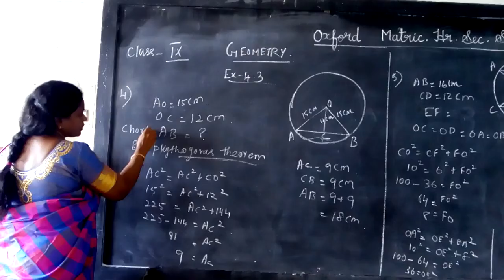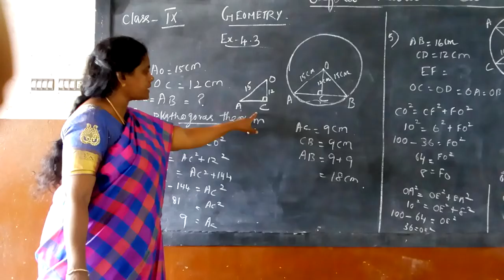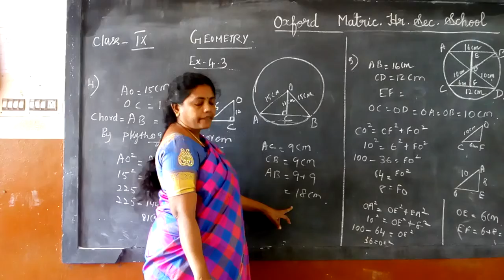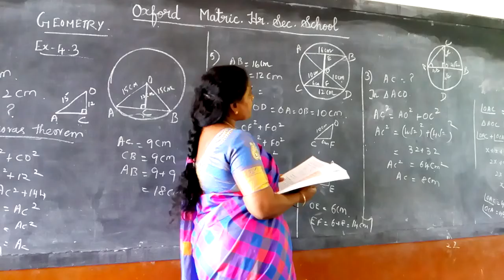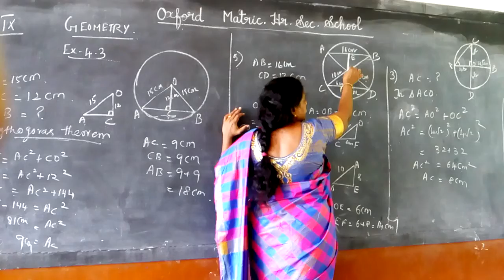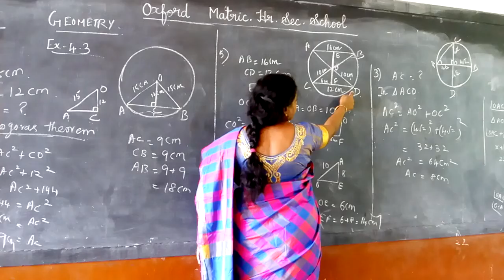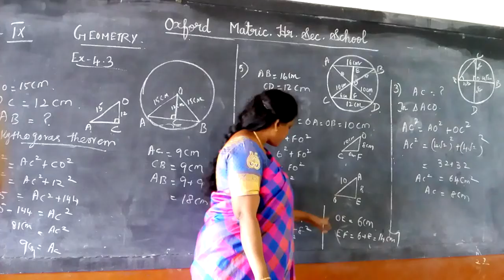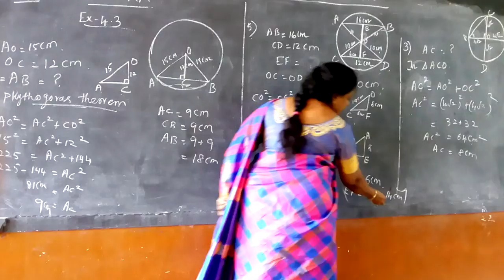IX STD MATHS EX-4.3 - 4,5,6